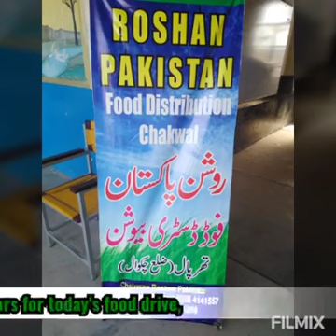Roshan Pakistan at "THARPAL" Village 14/6/2020